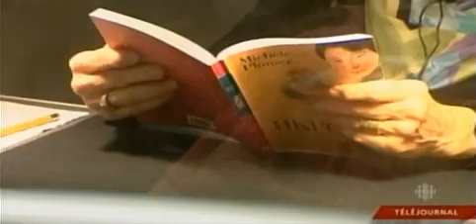Téléjournal de Radio-Canada - Topo La Magnétothèque Marathon 2009.mp4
Téléjournal de Radio-Canada - Topo La Magnétothèque Marathon 2009